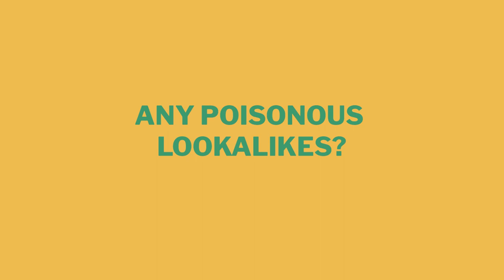King Bolete (Porcini) Identification, Foraging & Lookalikes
The king bolete is the king of mushrooms both by its appearance and by its deliciousness. Learn where to find it and how to identify it correctly.